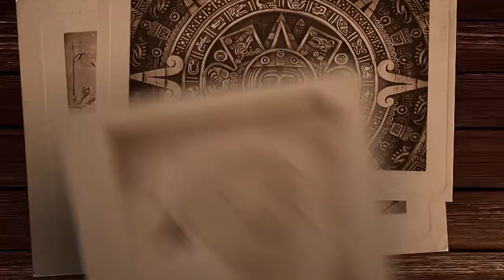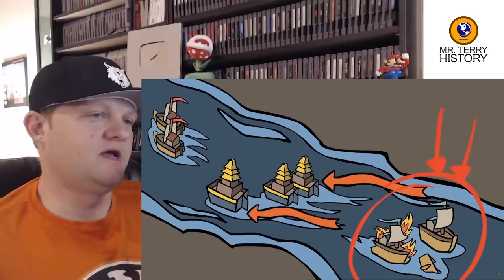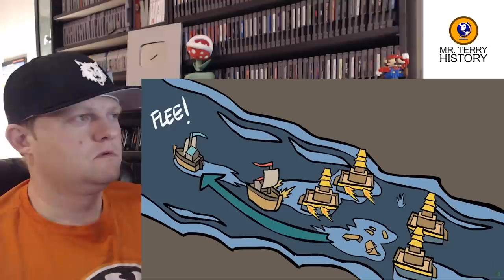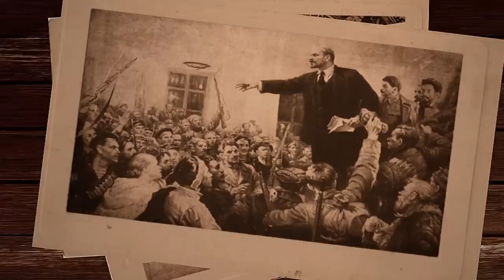A History Teacher Reacts | "Admiral Yi (Part 5)" by Extra Credits